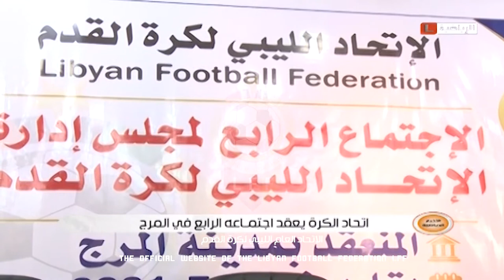الإجتماع الرابع لمجلس إدارة الإتحاد الليبي لكرة القدم المرج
Libyan LFF